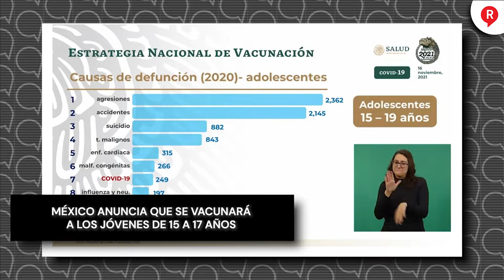México anuncia que se vacunará a los jóvenes de 15 a 17 años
Video El subsecretario Hugo López Gattel señaló que que el registro iniciará a partir del 19 de noviembre.